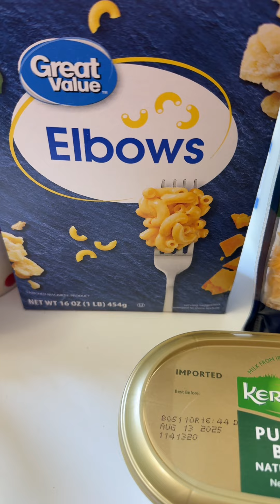RECETA: MACARONI CON QUESO🧀